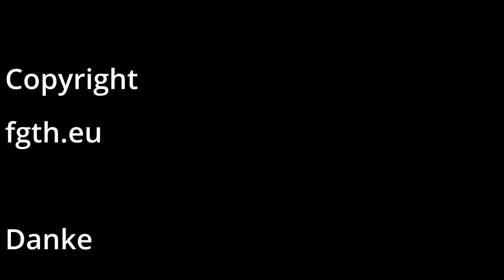Rahmblättle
Auf Anregung aus der community haben wir braune Rahmblättle
gemacht. Ein Schönes Gericht, kocht es doch mal nach.
Die Einkaufsliste mit dem Rezept findet man